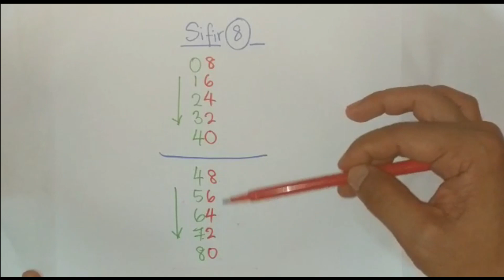Kaedah Pantas Bina Sifir 8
Keadah senang, praktikal, pantas dan mudah bina jadual sifir lapan.
Murid yang tak hafal sifir pun boleh guna untuk menjawab dalam peperiksaan.

“Kenalpasti Sebab Anak Anda Bermasalah Dengan Sifir …”
Apabila diteliti punca masalah utama yang yang menyebabkan murid tidak hafal sifir adalah disebabkan oleh berikut:
➡ Menganggap matematik terlalu sukar.
➡ Tidak minat dengan matematik.
➡ Hafal sekejap, lepas itu asyik lupa.
➡ Tidak tahu kepentingan menghafal sifir dalam penggunaan harian.

.. dan ini sebab yang paling “Menang” iaitu:

➡ Ada kalkulator, buat apa nak hafal sifir

“Buat Geram Je, Macam-macam Kaedah Dah Cuba”

Jawapan saya : "Tuan/Puan cubalah mudahkan benda yang susah dan jangan sampai tersalah konsep. Cubalah kaedah ini"

Semoga Bermanfaat.